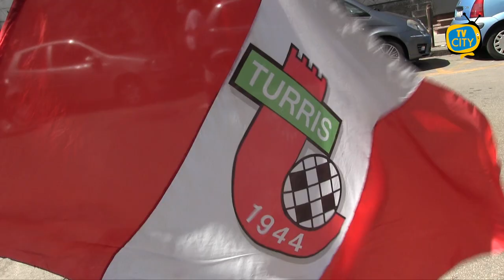Turris sempre più giù, sconfitta anche a Catanzaro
La Turris esce sconfitta dalla trasferta proibitiva allo stadio “Ceravolo” contro la capolista Catanzaro che così continua la sua corsa verso la promozione in serie B.

Gli uomini di Fontana subiscono subito il pressing dei giallorossi che passano in vantaggio dopo appena 6 minuti con il greco Sounas che insacca dopo una doppia respinta di Fasolino, che nell’occasione ha sostituito Perina, ma che nulla ha potuto sull’ultimo tiro.

Padroni di casa ancora pericolosi con Verna ma Fasolino stavolta devia in angolo. Risponde la Turris con Franco ma la sua conclusione termina a lato.

Nella ripresa ancora il Catanzaro in avanti ci prova prima Ghion, poi Vandeputte che si vede allontanare il pallone da Miceli proprio sulla linea di porta.

A metà secondo tempo la migliore occasione per i corallini con Leonetti che da posizione ravvicinata spara alto.

Alla mezz’ora rosso a Ghion che lascia i suoi in 10 con la Turris che può approfittare, ma il Catanzaro regge fino alla fine consolidando così il suo primato.

Per la Turris secondo ko di fila e classifica sempre più preoccupante, ma l’occasione già domenica prossima di riscattarsi nello scontro diretto col Monterosi.